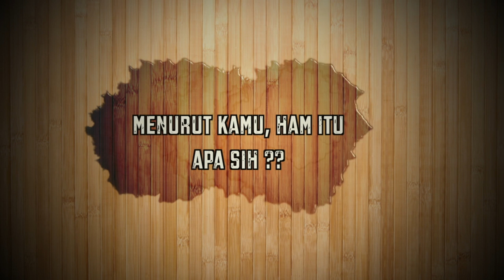HAK ASASI MANUSIA DI KALIMANTAN TENGAH (Kata Milenials)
Halo pahari semua. Sepertinya kita sudah pada tau kalau kaum milenial adalah generasi yang paling gampang menemukan akses untuk belajar dan mencari tau segala sesuatu. nah kali ini Divi akan bertanya dengan beberapa orang yang menurut Divi dapat mewakili suara generasi milenial.. penasaran kan sama pendapat mereka seperti apa..